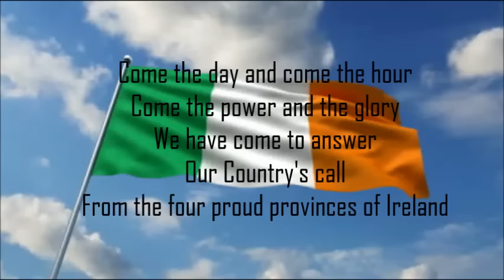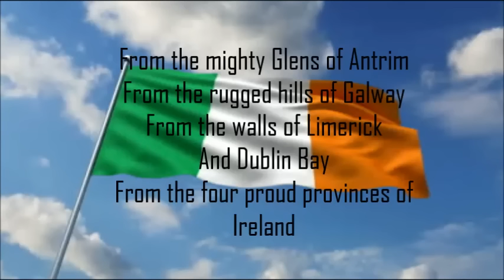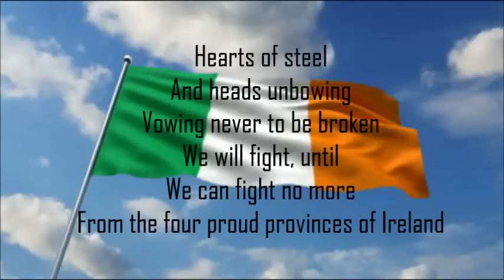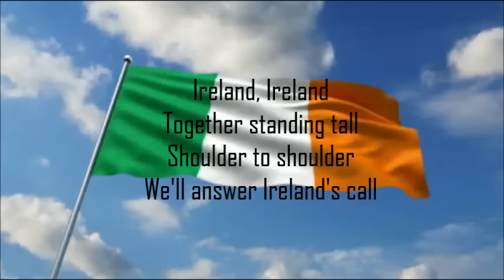IRELAND'S CALL (WITH LYRICS)